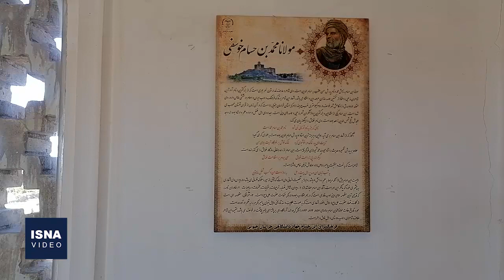«خوسف»، شهر معماری و مله‌بافی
بافت تاریخی شهرستان «خوسف» در استان خراسان جنوبی، یکی از بافت‌های با ارزش شهری است که چند سال قبل ثبت ملی شده است. شهر خوسف ۹۷ اثر تاریخی، طبیعی و معنوی دارد و به شهر مله‌بافی نیز مشهور است. در این ویدئو با این منطقه و آثار و ویژگی‌های آن آشنا خواهید شد.